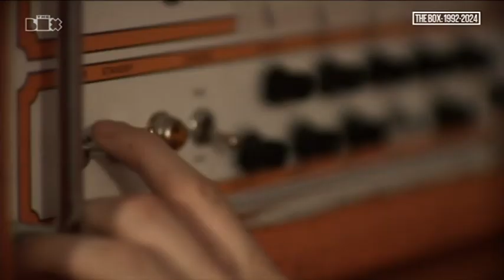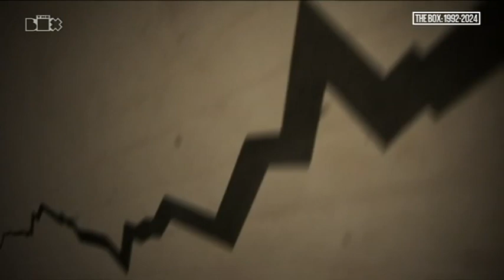The Wombats - Let's Dance To Joy Division (The Box)